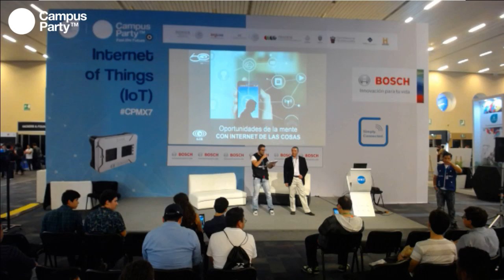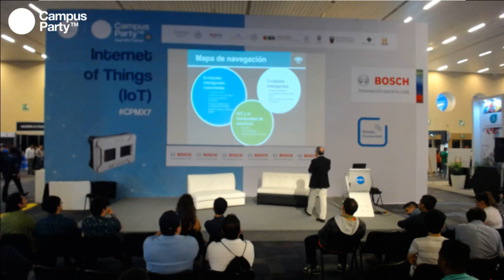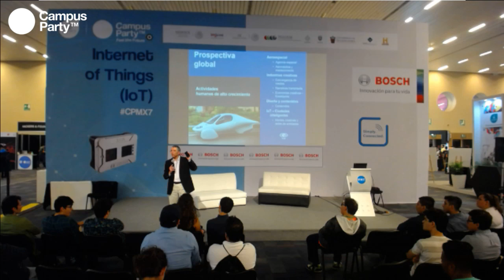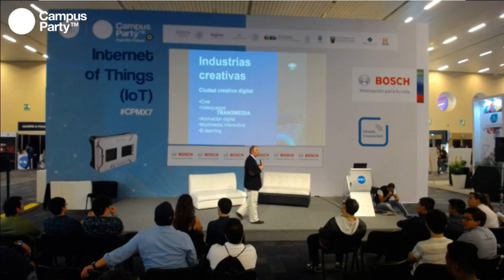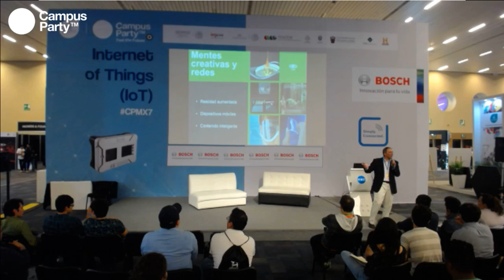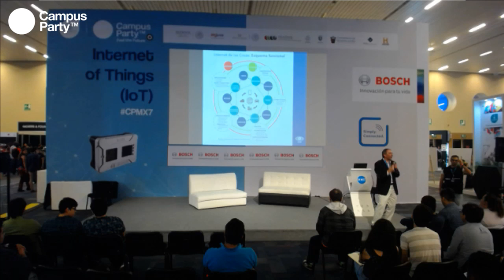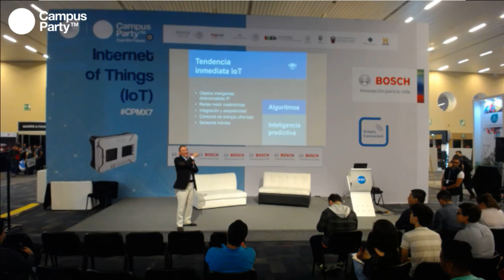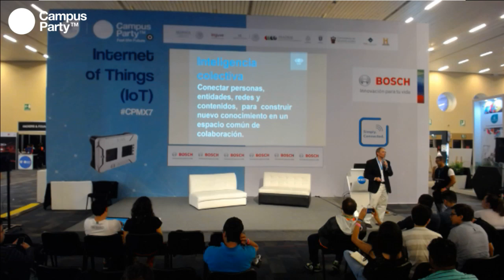CPMX7 Internet of Things German Escorcia Políticas públicas Oportunidades de la mente con Intern